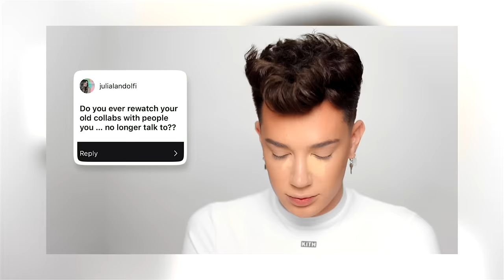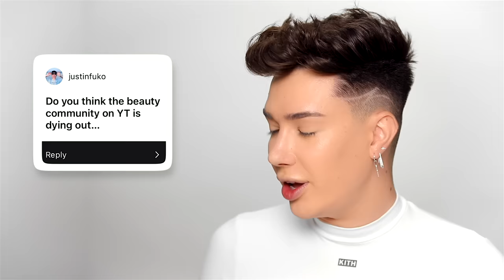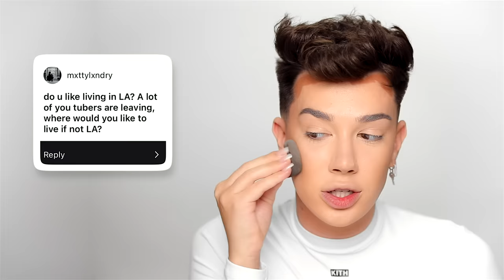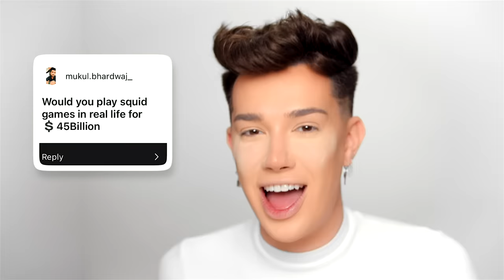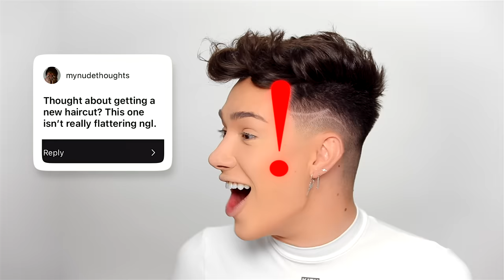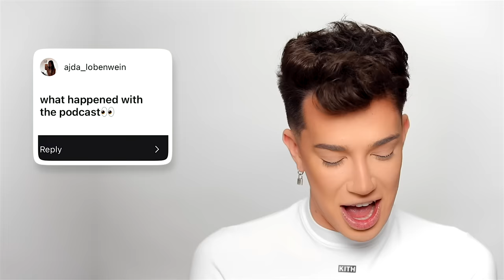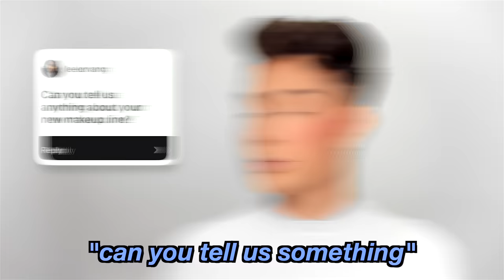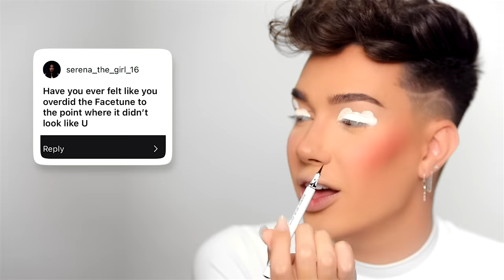Answering Questions I've Been Avoiding...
HI SISTERS! In today's video, I answered your juicy questions that I've been avoiding while doing a super cute artistic cow makeup look! I hope you enjoy!

💞 Let's Be Sisters!